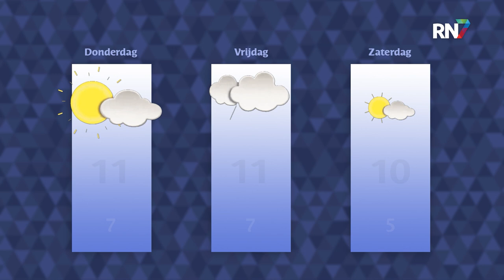Dinsdag 22 november 2022 || RN7 REGIONIEUWS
Studenten laten energietoeslag massaal liggen,
provincie dreigt mountainbikeroutes te sluiten
en Nijmegen vergoed nieuw paspoort voor transpersonen.